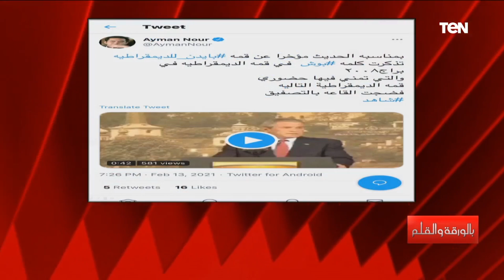عنده اسهال مبادرات.. الديهي يقصف جبهة أيمن نور على الهواء ويفضح تفاصيل مبادراته الوهمية